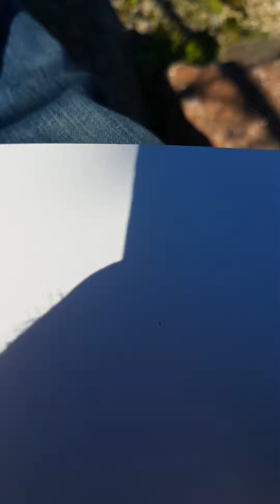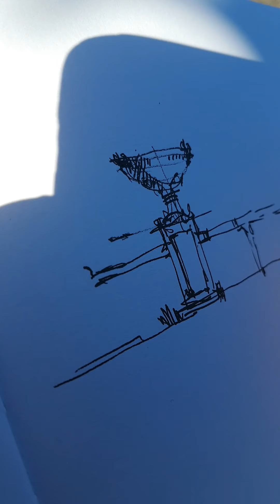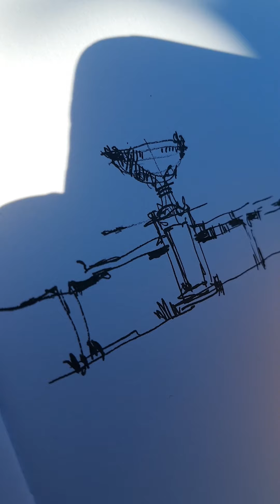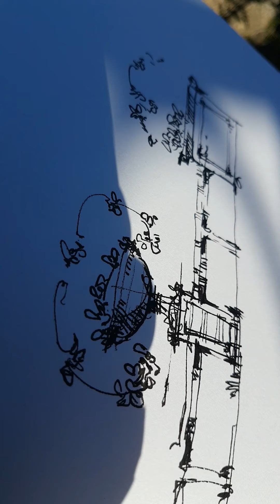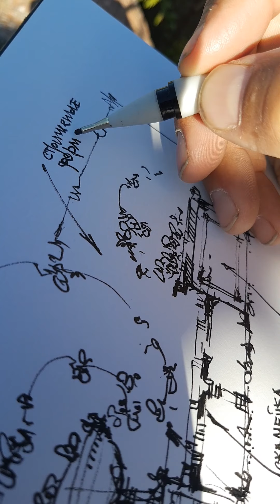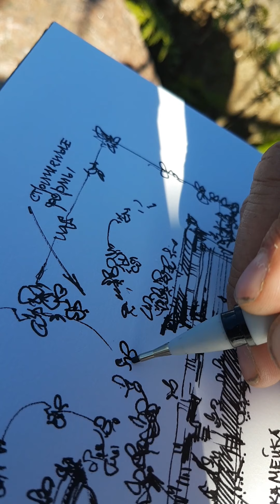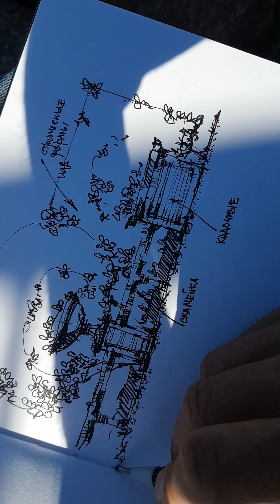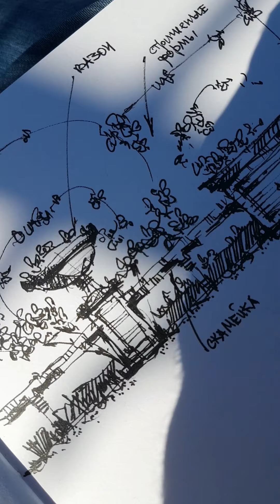Ландшафтный дизайн участка и основы ландшафтного скетчинга. Скетчбук.Проектирование. Эдуард Кичигин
скетчбук. Ландшафтный дизайн участка в виде разработки идеи проекта и основы ландшафтного простого и быстрого  скетчинга линером. Проектирование на бумаге. Эдуард Кичигин

Смотрите мои видеоуроки на другие темы:
Кичигин Эдуард - ландшафтный архитектор, скетчер и преподаватель скетчинга . Практикую в Италии (Pesaro) и в России (СПб) Преподаю быстрый рисунок и скетчинг в международном ландшафтном центре "Зеленая стрела" в Санкт-Петербурге.